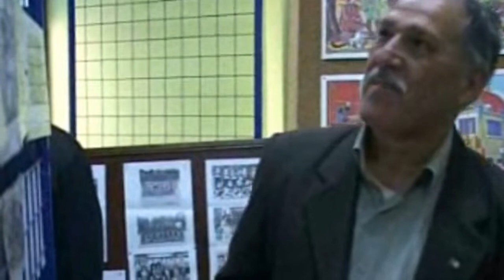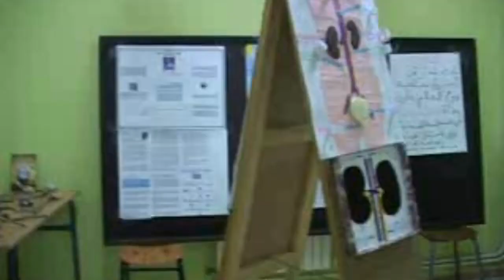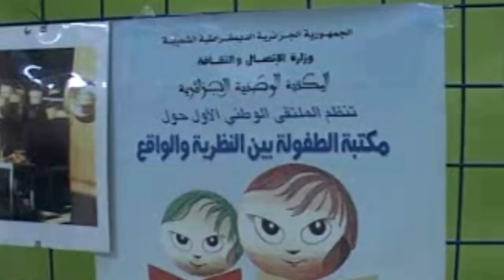Bibliothèque communale de Birkhadem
La Bibliothèque communale de Birkhadem    une source du savoir,  un centre d'échange, de dialogue et de vie.